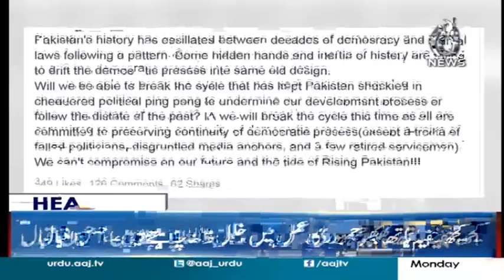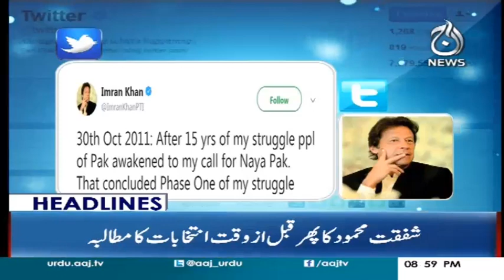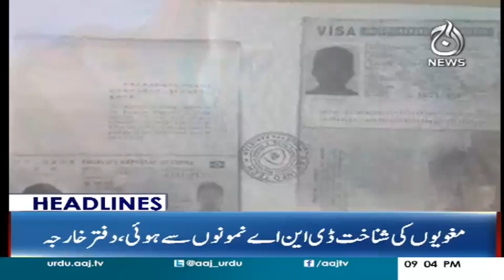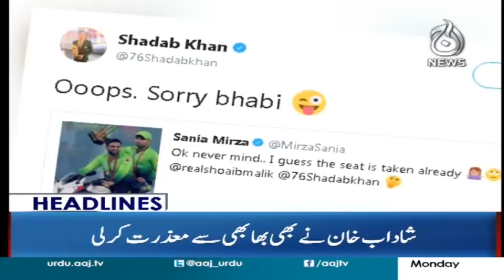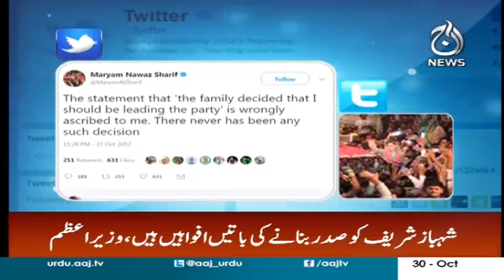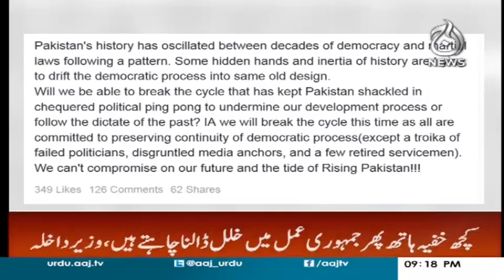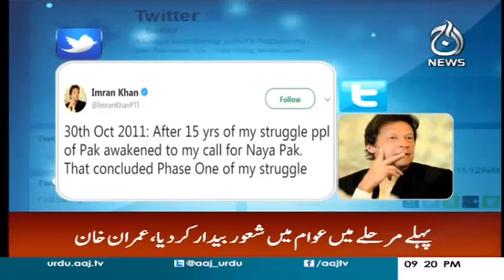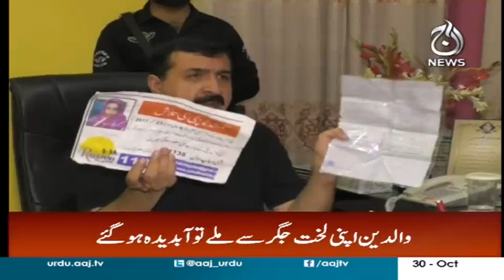Minus Nawaz Formula is not acceptable - Shehbaz - Headlines and Bulletin 9 PM - 30 Oct 2017 -Aaj